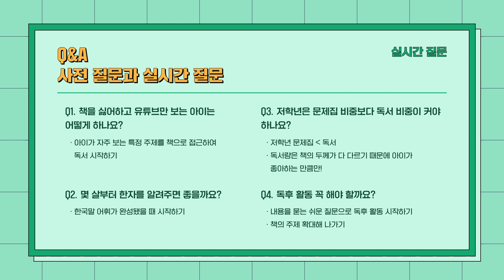국어도 다이어트하면 성적이 쏙 빠집니다. [초등국어 수능까지]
[미리보기]
학부모 Q&A
1. 독학으로 국어 공부가 가능할까요?
2. 국어의 공부 시간 비중이 궁금해요.
3. 학년별 국어 공부 방향성이 궁금해요.
4. 소설책도 문해력을 향상시켜 주나요?
5. 한자가 어휘력을 키우는 데 도움이 되나요?

"국어도 다이어트하면 성적이 쏙 빠집니다"

국어는 모든 과목의 기초입니다. 매일매일 사용하는 언어라고 공부 비중을 줄이는 순간, 다른 과목의 성적도 떨어지게 됩니다. 하지만 공부시켜도 뚜렷한 성과를 보이지 않는 게 국어이기도 하지요.

평소 국어에 대해 궁금하신 점은 없으셨나요? 권태형 소장님이 그 질문에 대답해드립니다!

00:00 인트로
00:12 독학으로 국어 공부가 가능할까요?
01:42 국어의 공부 시간 비중이 궁금해요.
06:23 학년별 국어 공부의 방향성이 궁금해요
07:16 소설책도 문해력을 향상시켜 주나요?
07:50 한자가 어휘력을 키우는 데 도움이 되나요?
09:23 실시간 질문
14:26 한 눈에 보기

더 다양한 교육정보를 얻고 싶다면?
비상교육 맘앤톡을 방문해 보세요 :)